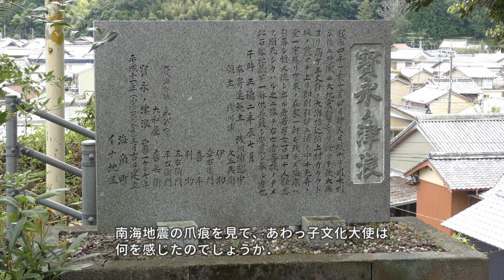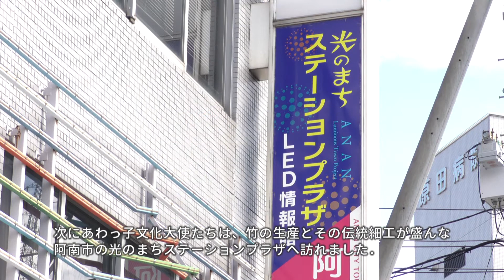あわっ子文化大使による「あわ文化」の紹介（徳島県南部の文化の紹介）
平成２５年度よりスタートした「あわっ子文化大使育成プロジェクト」から誕生した「あわっ子文化大使」は、あわ文化を次の世代に伝承し、ふるさと徳島の魅力を県内外に発信する中学生のリーダーとして活躍しています。
　今回、あわっ子文化大使が、あわ文化「４大モチーフ」を代表とする徳島の文化や文化財を取材し、国内外に配信することを目的とした、英語版プロモーションビデオを作成しました。